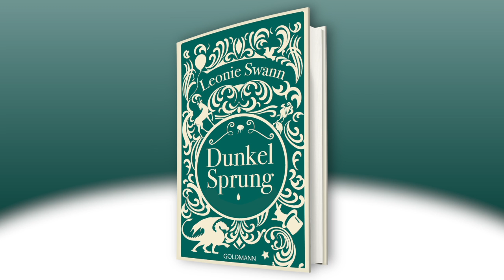"Dunkelsprung" von Leonie Swann - Goldmann Verlag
Ein Flohzirkus in London, eine verwunschene Villa in Yorkshire und eine geheimnisvolle Meerjungfrau – entdecken Sie eine ganz neue Welt!